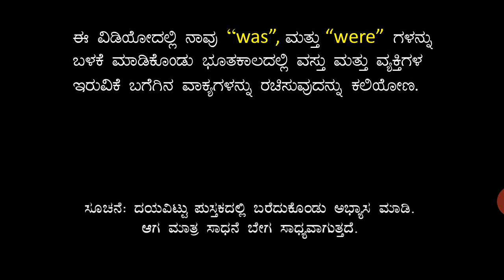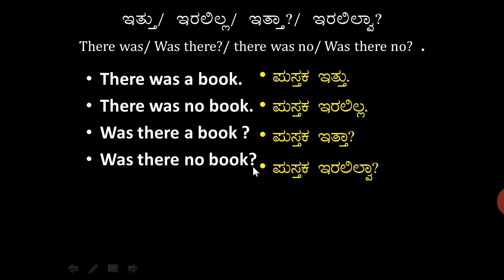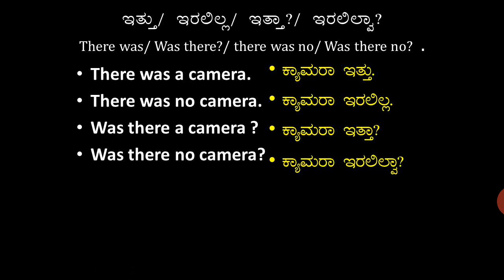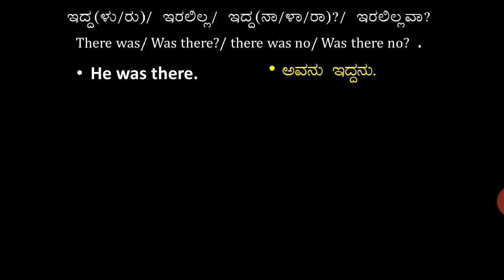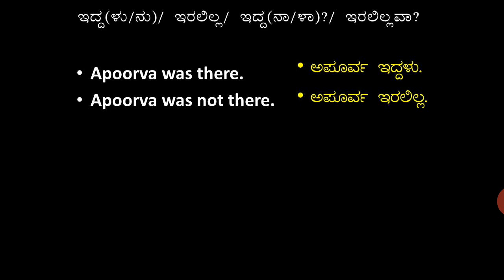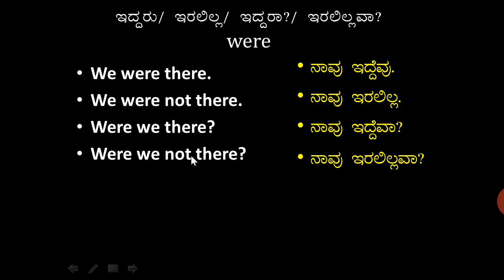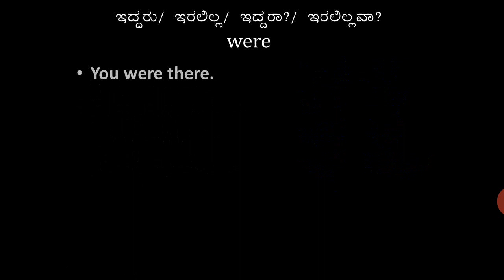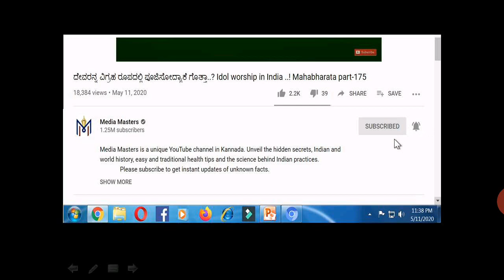Learn English Like Kannada 10 : Framing sentences using 'was' & 'were'.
This channel is created to help those who tried a lot but left with unsuccessful in learning the English language.

Students are requested to note down the words discussed in the video for better understanding the forthcoming sentence making videos.

This video is widely helpful for
* School and College Students
*Parents or Housewives
* Employees and Job seekers
* Police, Medical or Marketing Representatives
* Teachers to increase their language skills
* Any Language learning aspirants

In this video, Your going to know that how to frame Affirmative, Negative, Interrogative and  Negative Interrogative sentences in Past tense using 'was' and 'were' which we use everyday. and please keep notebook and write down the sentence and bring them into everyday conversation.

Link for 9th Video: How to Frame Affirmative, Negative, Interrogative and Negative Interrogative sentences using 'is' & 'are' in present tense.